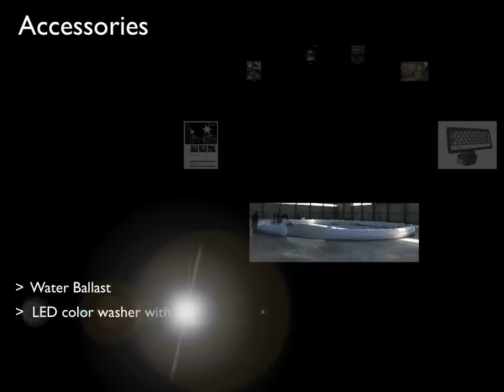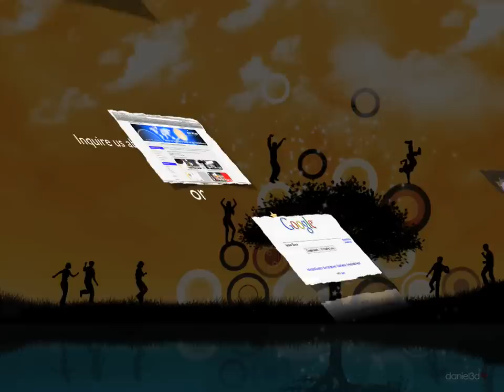Dôme by Airstar - Presentation 2010